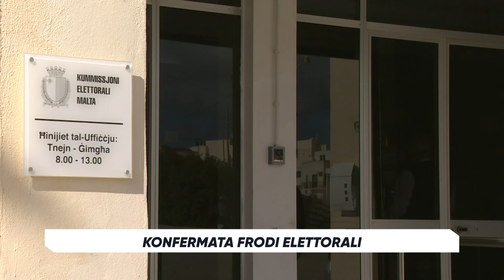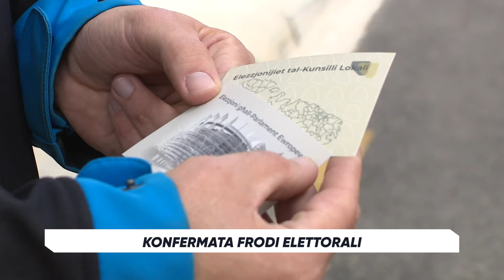Konfermata frodi elettorali